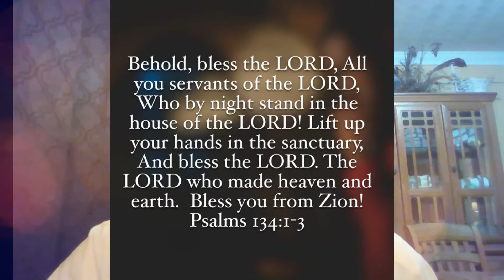Randolph P. Curtis Morning Devotions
Randolph P. Curtis Morning Devotions 20200707